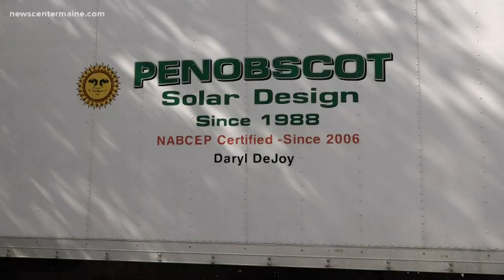MDI High School powers on solar project